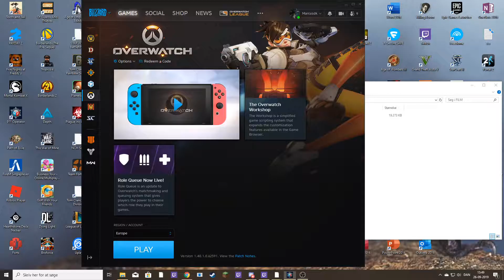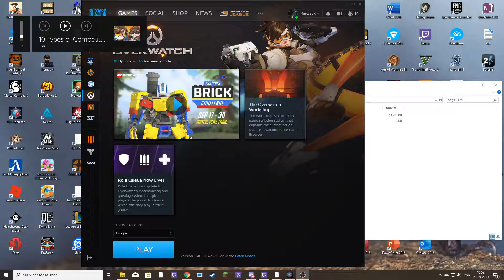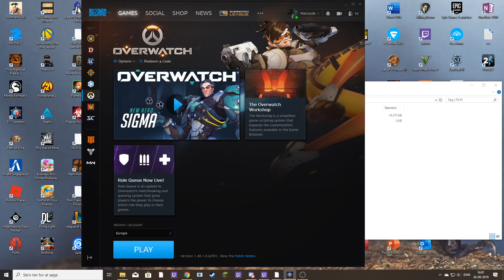dansk/911 Operator EP5:det bliver bedre og bedre